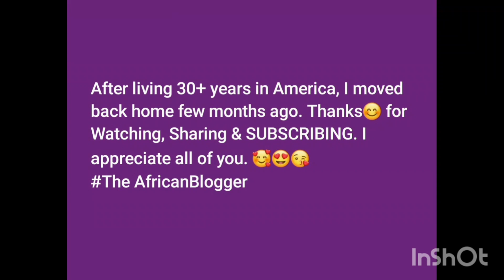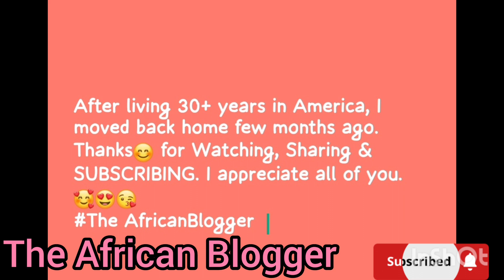Road trip to build my beach house Foundation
Why Lease when you can Own?

Varetra Agency - U. S. Base Company

Good day. How many acres are you interested in buying and how soon?

Varetra (Vacation, Relocation & Travel). Land sales and property development. I purchase land for my clients in America, UK, Canada & Europe.
I lived in America for over 30 years. I moved back home six months ago to help locals, Expats and Diasporans Vacation, Relocate & Travel to Africa. I've sold almost 50 acres of land so far.

Imagine your Dream House or vacation property or investment property on this land?

Over 2,000 Acres of land for Sale in Liberia, West Africa. Farmland, Riverview, Ocean Front & Beach Front land for sale.

Helping Expats, Locals & Diasporans Vacation Relocate & Travel to Africa.